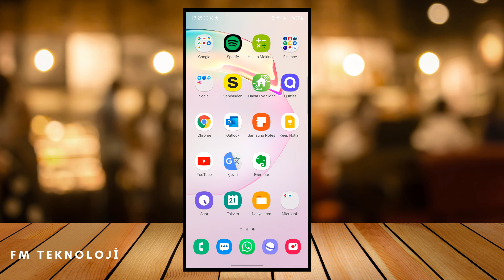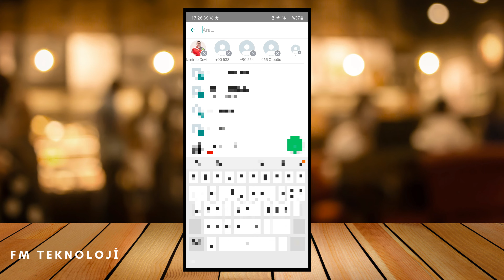WHATSAPP GRUP KURMA (EN BASİT HALİ)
Selam, Whatsapp’ta grup kurmak için yapmanız gerekenleri anlattık. İyi seyirler.

AÇIKLAMA: Teknoloji FM olarak günlük hayatımızda teknoloji ile haşır neşir olurken yaşadığımız sorunlara çözümler sunabilmek amacıyla içerikler üretiyoruz. Alanlarla ilgili kısa video rehberler sunmaktan mutluyuz.